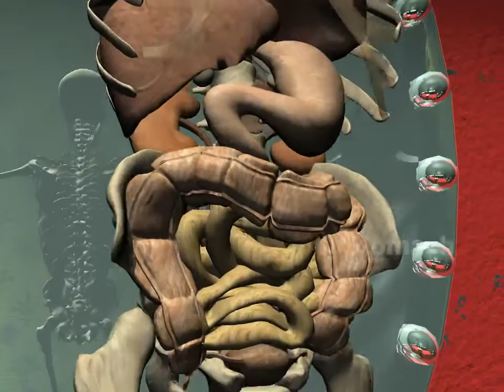Ballet Suharto L-Dopa (from The Animated Family Doctor).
In 2004 Kriv Stenders directed his his first motion picture "The Illustrated Family Doctor". (He's gone on to direct many more films so this is a bit antique for him!) Kriv and I then worked on a soundtrack album DVD. The movie had small sections of music cut to match the film scenes. Instead the DVD had video cut to match the full durations of the music clips. The concept won an ARIA Award in 2005.

This clip has been enlarged from the original DVD using AI. 3D animation in 2004 was a bit primitive compared to today - so don't be too hard on the 'game engine' quality!

In one part of the movie a group of characters debate what makes a corpse. A corpse is made up of arms, legs, head etc. but if it has no head is it still a corpse? I decided to make a chart of what makes up a corpse. The music has the quality of a music box so I made it a corpse ballerina. The title was that of the original music track.